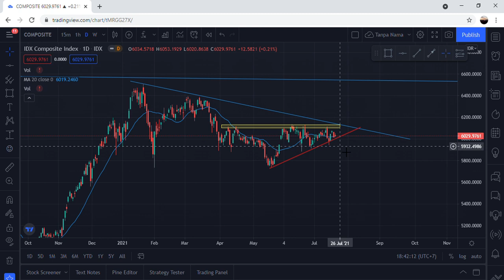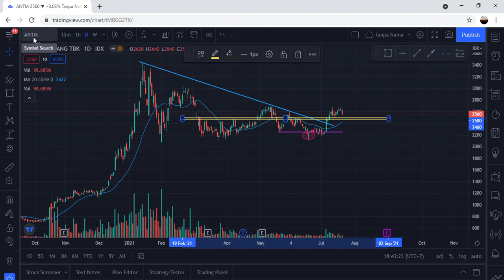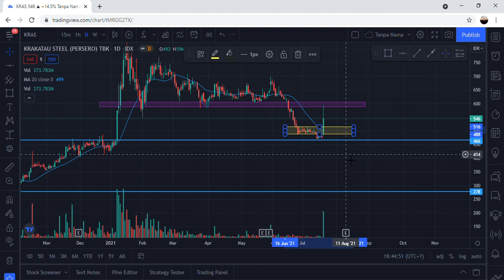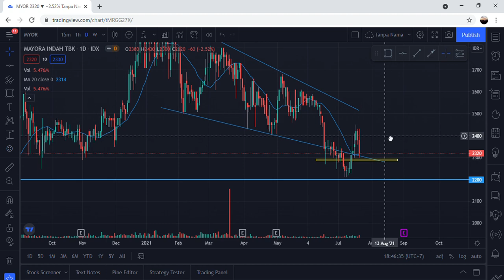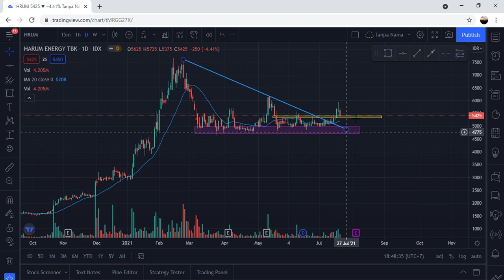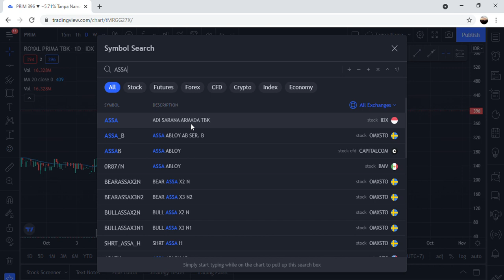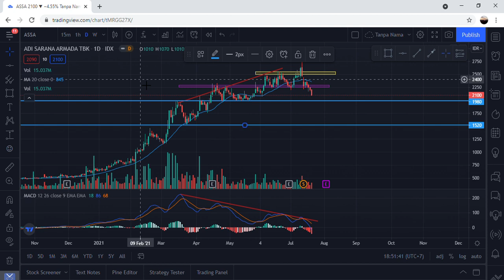Analisa teknikal IHSG dan saham pilihan ANTM KRAS MYOR HRUM PRIM ASSA